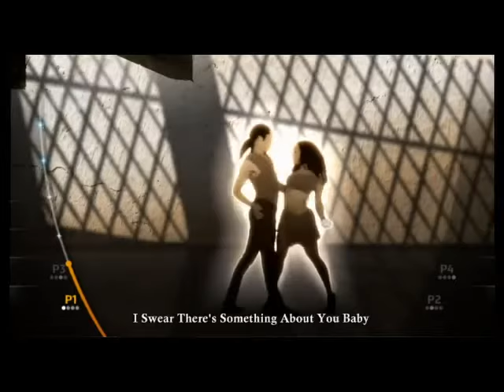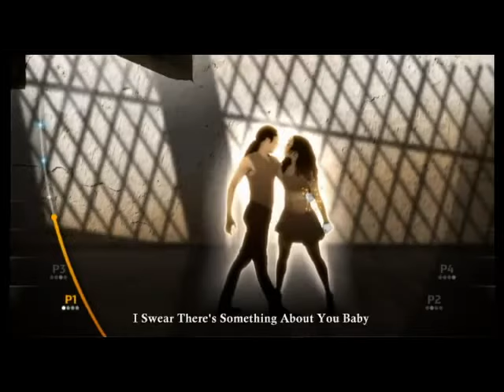Michael Jackson The Experience In The Closet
Family Friendly Gaming is pleased to share this game play video for Michael Jackson The Experience. Warning Lyrics.